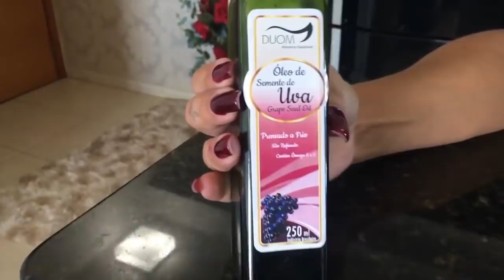VOCÊ TEM ESTRIAS?Então você precisa desse Produto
A Dieta de 21 dias é um Revolucionário Protocolo de Emagrecimento (100% Natural) que foi baseado em mais de 1.200 Experimentos Científicos para Ajudar Você a perder Peso e Gordura Corporal CLIQUE AQUI 👉🏽